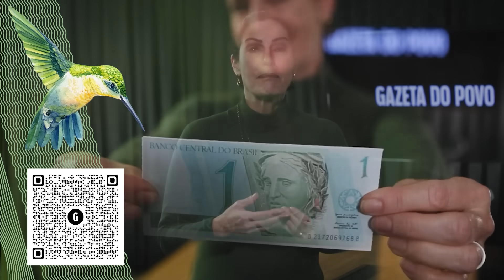A turnê 2023 de Lula chega à ONU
🔥 🔥 R$1 POR SEIS MESES: quer ler todos os conteúdos da Gazeta por apenas R$ 1 durante 6 meses? É tempo de sobra para degustar nossos conteúdos.

Em seu aguardado e falacioso discurso na ONU, Lula repetiu os velhos clichês de um comunismo mofado. Fez críticas ao neoliberalismo, disse que “o Brasil está de volta”, defendeu impostos maiores para os mais ricos. E até mentiu dizendo que a Amazônia está mais bem protegida no seu governo. Se bem que Lula não seria Lula sem uma mentirazinha, né?

📚 O Grande Gatsby totalmente de graça! Para ter acesso ao ebook, basta acessar o
Não perca a oportunidade de ler uma das maiores obras da literatura americana sem custo algum!

👊🏻 É assinante e quer ser Premium? Fale com a gente. Chame nossos consultores no WhatsApp